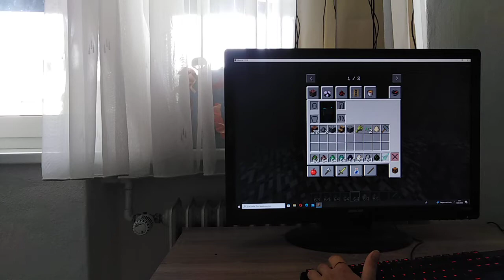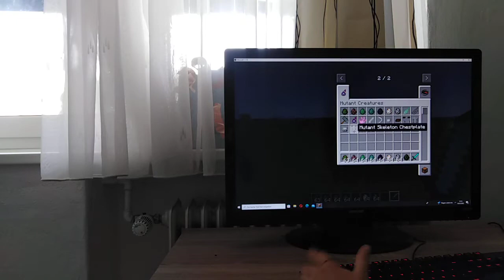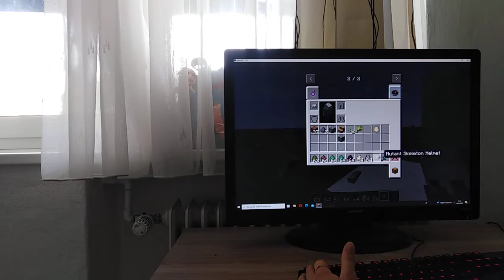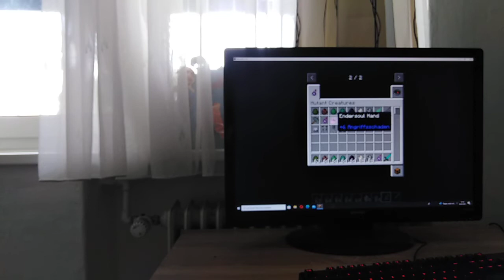Mutant Creatures Mod D: